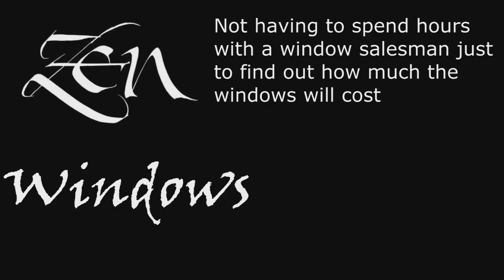Replacement Window Company Cedar Creek TX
We offer the following window replacements:
Awning windows
Bay windows
Bow windows
Casement windows
Double hung windows
Garden windows
Hopper windows
Picture windows
Round top windows
Slider windows